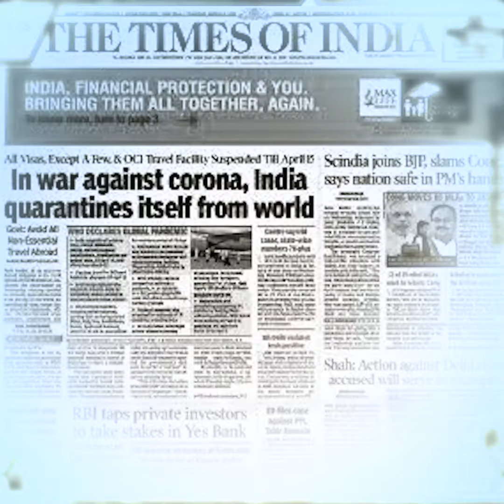Grihathurathwam - Hari P Nair - Kannan G Nath - Covid Song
Lyrics & Conceived by : Hari P Nair ,  Music & Vocal : Kannan G Nath ,  Recording ,  Programming ,  Mixing : Akash Anjaney ,  Editing : Vikaas Alphonse  ,  Corona Song